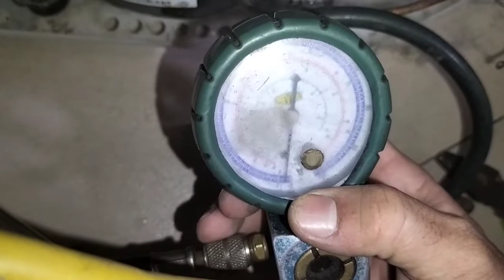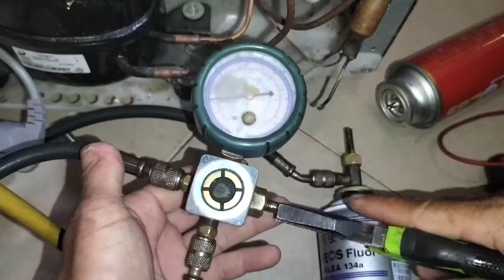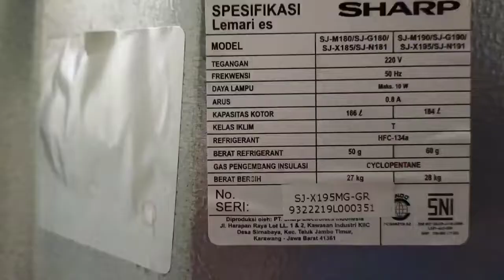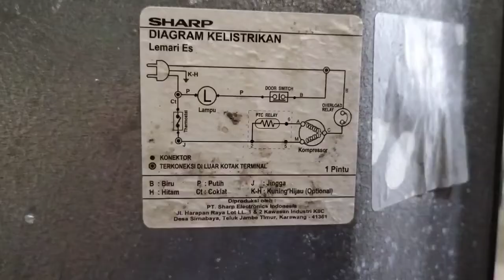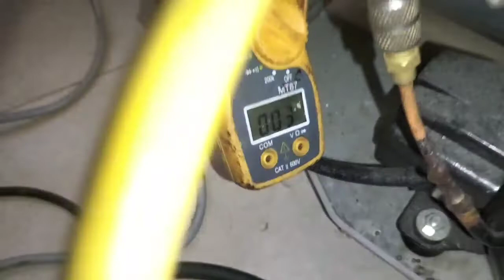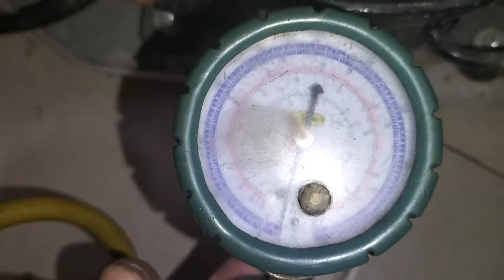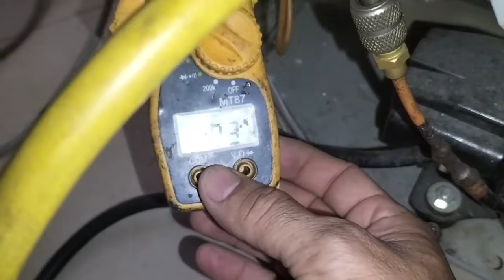dengan alat ini ?cara mudah memperbaiki kulkas Sharp 1 pintu tidak dingin.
cara memperbaiki kulkas Sharp tidak bisa beku,